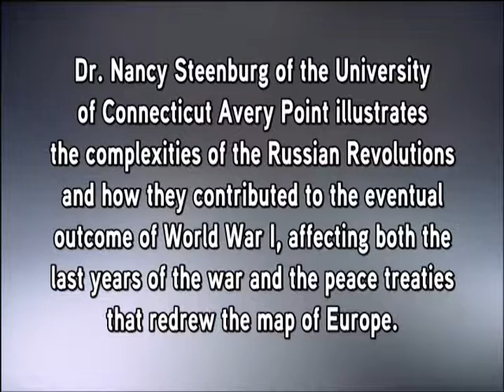WWI and America - The Russian Revolutions and WWI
Dr. Nancy Steenburg of the University of Connecticut, Avery Point, illustrates the complexities of the Russian Revolutions in 1917 and how they contributed to the eventual outcome of World War I, affecting both the last years of the war and the peace treaties that redrew the map of Europe.
Dr. Steenburg serves as the president of the New London County Historical Society and president of the Association for the Study of Connecticut History. She received the Homer D. Babbidge, Jr. Award from the Association for the Study of Connecticut History for the best book on Connecticut history in 2005 for Children and the Criminal Law in Connecticut.